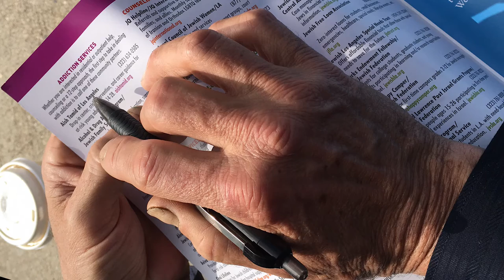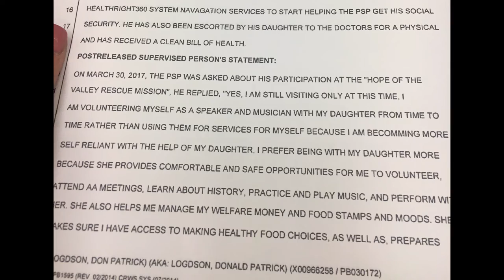Jenni Alpert “Cami” & her Birth Father: Don perform Until Then acoustic live at Malibu Creek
Until Then (live at the Creek with my Biological Father)
Filmed and Edited with one camera by Erik Nelsen
Performed live by Cami (aka Jenni Alpert) and Don

BACKSTORY: As a child of the foster care system, an adolescent of adoption, and an adult of reunion, this video shares what an incredible journey of reuniting with my biological father as an adult has been and the music we share. Since I already was aware of the details of the a majority of his past before our reunion, I was prepared for the day we met, yet the journey forward has been an extraordinary life changing experience. As a child of poverty and repetitive institutionalization starting at the young age of 8 until the age of 55, my biological father Don was living on the streets addicted to hard drugs and running from the law due to crimes he would commit in order to obtain the hard drugs he was living with. This is a live performance with my biological father about seven months after we reunited filmed and edited by Erik Nelsen.

Later in the video is a photo montage of the first few weeks of our encounter and the seven months of his journey of discovery in order to have different options in life to choose from after. Since our meeting, he has chosen to stop doing the hard drugs, he turned himself in to the law to rid of any pending trouble and served out the rest of his time, and he stopped doing crime in order to survive rather partnered up with me his daughter to explore other options of obtaining needs, and abided the regulations required of him in order to get off probation and out of the criminal system for the first time in his life.

This is the first time in Don's life that he has ever had the opportunity to experience many things in the photos depicted and we proudly post this video in honor of bravery towards freedom. Anything can happen with the support of understanding, openness, and love.

Photo Montoge Background Story Line Music:
Recording (Song): Until Then; Album: Until Then courtesy of SCurve Records and J Alpert Music. Performed by Jenni Alpert and Guthrie Trapp (guitar) in Nashville, TN at County Q Studios by Rob Matson.

Until Then written by Jenni Alpert and David Oliver Willis

Home is Where the Heart is an Adoption and Biological Reunion story is the story of singer songwriter and adoptee Jenni Alpert (birth name: Cami) and her birth father Don.

In a world where homelessness is more prevalent today than ever, one biological reunion tackles the impossible. Years after being taken away from her parents as a baby by the state and then given up for adoption at age four, singer-songwriter Jenni Alpert (birth name “Cami”) went searching for her birth father and finally found him homeless, addicted, and running from the law. Yet, a musician, just like her. Together they join forces embarking on a journey of profound transformation as she pioneers a path to her birth father’s release from the legal system ending his cycle of homelessness and street crime through unconditional love and unique solution solving systems transforming his self identity as a vagrant into a self reliant volunteer inspiring others seeking biological reunions and those experiencing homelessness, addiction, and loss as well to find transformation in resilience themselves. This dynamic story represents the ultimate impact from extraordinary partnership despite dichotomy through creatively overcoming life’s advisories.

To read more on their Biological Reunion Story CamiandDon JenniAlpert Adoption and BiologicalReunion Story | Edited by: MayimBialik | biologicalduo | homeiswheretheheartis relating jennialpertadoptionstory Originally Published by GrokNation | edited by MayimBialik | written by Jenni Alpert (Cami) & Don